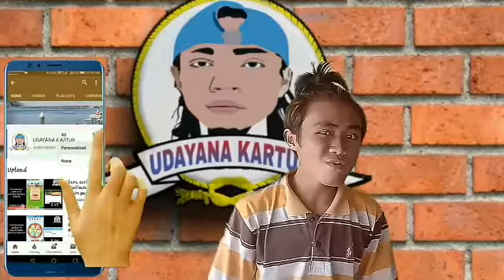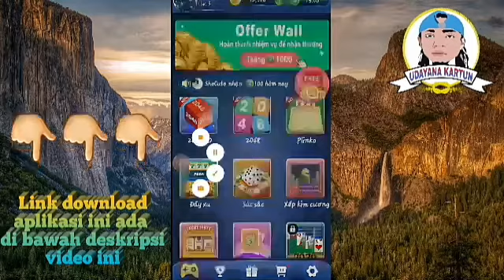Coin Mania - win huge rewards everyday aplikasi penghasil uang gratis tahun 2020 - 2021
The Best Mobile Game. Free Cash Rewards, just on apopnum!

Space War have fun. What are you waiting for?

The Best Mobile Game. Free Cash Rewards, just on banana!

Unduh app Money Whale dan hasilkan uang, kode undangan saya: 173511

Get paid for your data! Sign up for BIGtoken to earn rewards for answering questions, checking into locations, and more.

Saya sekarang menggunakan Cashzine untuk membaca artikel, yang dapat menghemat banyak waktu dan data. artikel mereka adalah apa yang saya sukai. Ia pendek dan diringkas tanpa stres. Mereka juga memberikan uang untuk membaca, memasukkan kode undangan saya, dan dapatkan 8.000 koin secara gratis. Ingatlah untuk mengisi kode undangan saya: 1988981. Klik tautan di bawah ini untuk mengunduh

Fishing show – Show off your fishing skills (Akses Awal)
The Best Mobile Game. Free Cash Rewards, just on dfish!

Cash Solitaire | Win money & real prizes (Akses Awal)

I won $10 from Lucky Scratch and invite you to join. Very easy & 100% winning rate. Download APP

Lucky Fruit Grow Fruit in Game Earn Real Money
I am playing a very fun game and earning REAL money. Grow fruit, yield money. Let's make money together!

Play and Win Spin2Reward
Enter 0C191FXW For Bonus of 25COINS